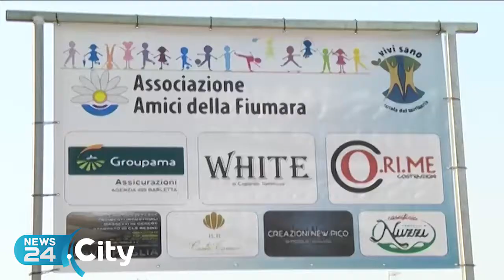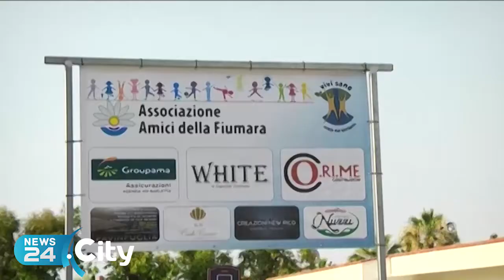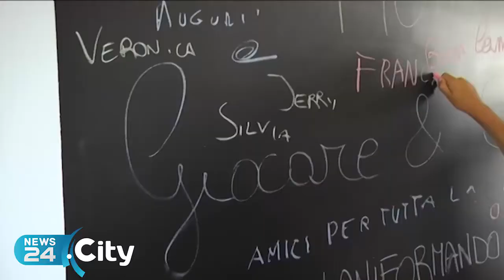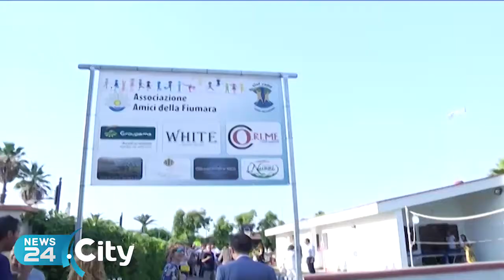BARLETTA | Al Villaggio Fiumara il “Centro Multifunzionale per l’Infanzia”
L’immobile è stato confiscato alla criminalità